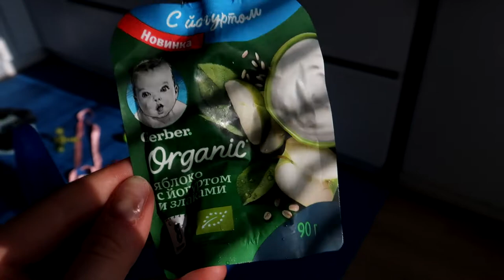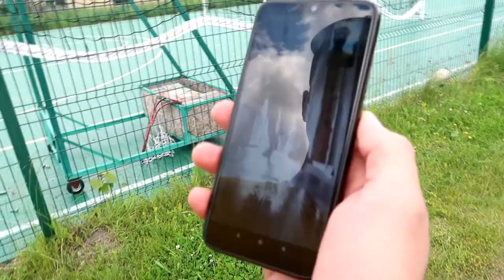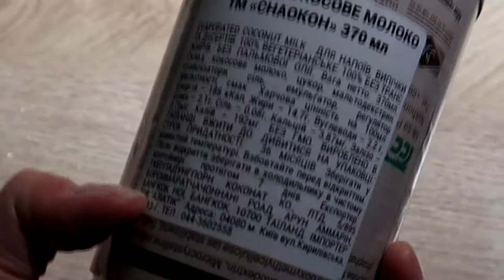ПОЇХАЛИ ВІДПОЧИВАТИ🌄 | НАШ РАНОК🧸 | ПІКНІК🕶️ | 🌞ОЗЕРНИЙ КРАЙ